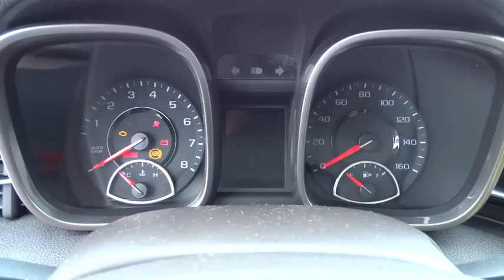2015 Chevrolet Malibu Columbus, London, Springfield, Hilliard, Dublin, OH DR109170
2015 Chevrolet Malibu

Check out this 2015 Chevrolet Malibu LT. It has an Automatic transmission and a Gas I4 2.5L/150 engine. This Malibu comes equipped with these options: Brake lining, high-performance, noise and dust performance with FNC rotors, Tires, P215/60R16 all-season, blackwall, Steering, power, non-variable ratio, electric, rack-mounted, Steering wheel controls, mounted audio and cruise controls, Theft-deterrent system, content theft alarm, Driver Information Center, color display includes trip/fuel information, vehicle information and vehicle messages, StabiliTrak, stability control system, Safety belt pretensioners, driver and front passenger, Instrumentation, analog with speedometer, tachometer, engine temperature and fuel gauge, Power outlets, 2 auxiliary 1 in integrated center stack, 1 in center console. See it for yourself at Bobby Layman Chevrolet, 3900 W. Broad St., Columbus, OH 43228.